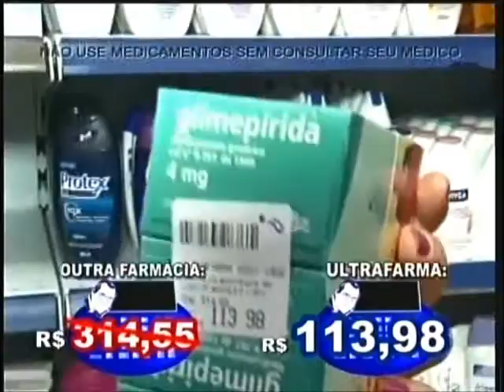Iris Ultrafarma RTv 150131 2 Maria Petrina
Iris Stefanelli na Calculadora Digital da Ultrafarma RedeTv 150131 2 (Maria Petrina)